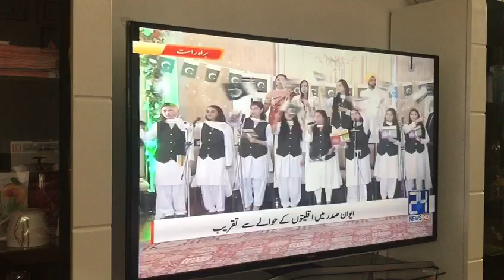Tehmina tariq sing for Pakistan on MinoritiesDay